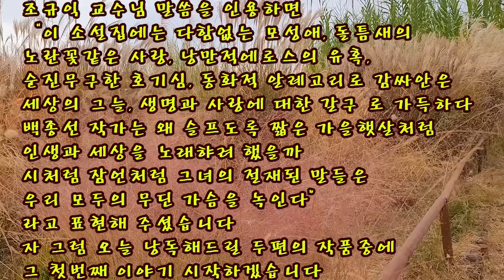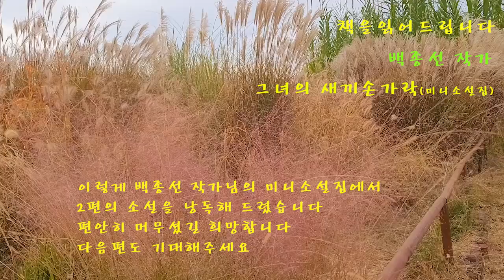[미니소설집오디오북] 그녀의 새끼손가락 소설집 중에 두편 낭독해드립니다 / 백종선 작가 /1. 맞선의 추억 2. 당신 정말 엄마 맞는거야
제목 : 그녀의 새끼손가락(미니소설집)
작가 : 백종선

시간이 멈춘 세상, 길 잃은 영혼이 만난 보석 같은 이야기들!

(그녀의 새끼손가락)은 26편의 소설을 담은 미니소설집으로, 짧은소설이 가지는 다양한 소재와 재미가 담겨있는 소설집이다.

작가는 코로나 시대에 온라인 벗들과의 소통으로 다양한 주인공들이 탄생했다고 이야기하고 있으며, 일상에서 일어날 수 있고 만날 수 있는 사건들과 사람들의 애환을 담은 소설이다.

백종선 작가 소개
강원도 춘천 태생으로 1990년 경인일보 신춘문예 소설 ‘샘터의 달빛’ 당선되어
등단하였으며, 1998년 (그 남자의 뱃속에는 개구리알이 들어있다) 첫 소설집을 출간(해난터)하였다.

1990~2019년 안양 화요문학동인 문집 발간 및 다수의 단편을 발표하였다.

주요 작품으로는 2013년 (그럼에도 불구하고 사랑) 공저,
2015년 (푸른 돛배가 뜬다) 소설집(도서출판도화),
2017년 문학세계 15회 소설문학대상(화사한 날의 벌초), 2017년 한몽 문학(바람의 발자국)
 2020년(그녀의 새끼손가락) 미니소설집 등 이 있다.

현재 한국문인협회원, 한국소설가협회 중앙위원, 한국여성문학인회에서 활동하고 있다.

출처 : 인터넷 교보문고

* 이영상은 작가님의 낭독수락으로 만들어진 제2차 저작물임을 안내해드립니다.
00:00:00 시그널
00:00:16 백종선작가 소개
00:01:14 숭실대 조규익교수의 작품평
00:02:16 맞선의 추억
00:20:25 당신 정말 엄마 맞는거야